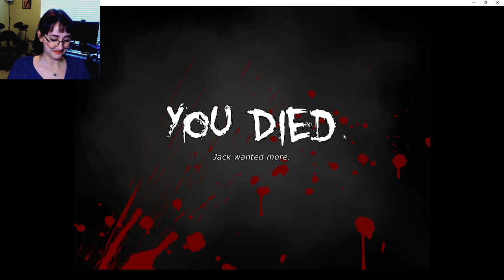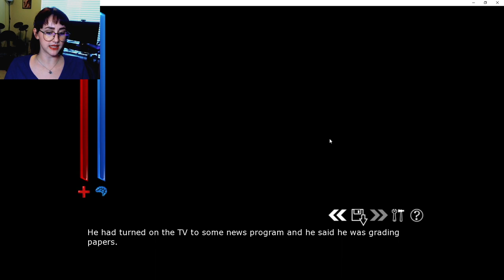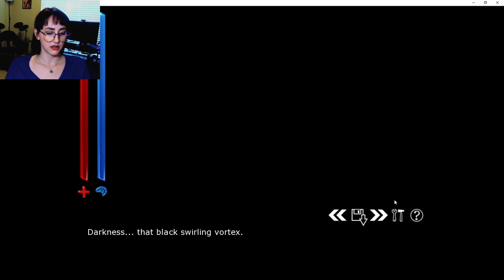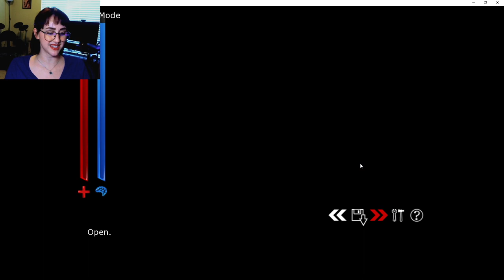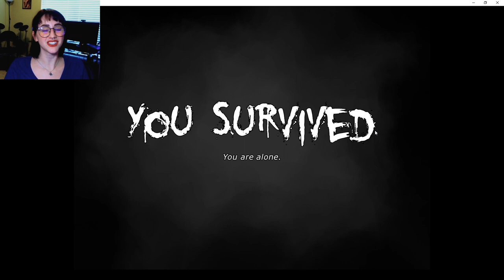Till Death Do Us Part--JACK pt. 2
After taking a little break I am now great and fine and in a positive and healthy state of mind so I can continue recording this because it's all good now I'm ok don't even worry about it I was told my eye twitch should go away in a few months

Need to catch up? Don't! I don't recommend it! Here's the link anyways though:

You can stream my original songs below!

Besitos!